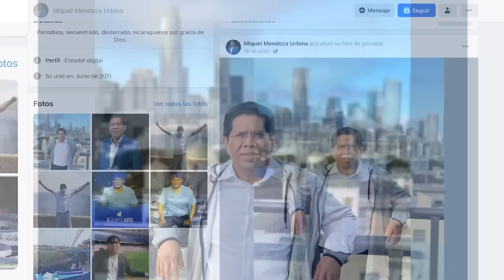Miguel Mendoza: "No me doblegaron", el periodismo está derrotando la censura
Ante el agudizamiento de la represión y la crisis sociopolítica que vive Nicaragua, el cronista deportivo y ganador de una mención especial del premio María Moors Cabot, Miguel Mendoza, valoró que los desafíos del periodismo independiente son “continuar denunciando” las violaciones a los derechos humanos que se comenten en el país y “frenar el avance de la censura” que intenta imponer el régimen de Daniel Ortega.

Mendoza, quien se encuentra en la Universidad de Columbia para ser galardonado en representación del periodismo independiente de Nicaragua, lamentó que en este país “los pocos periodistas que quedan están trabajando en la clandestinidad”, ya que prácticamente “es un crimen ser periodista”.